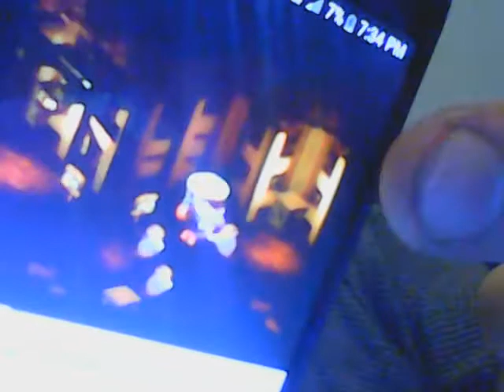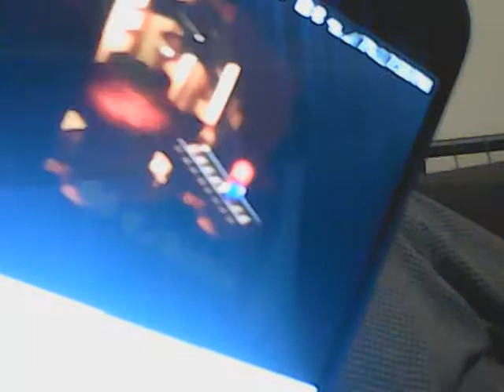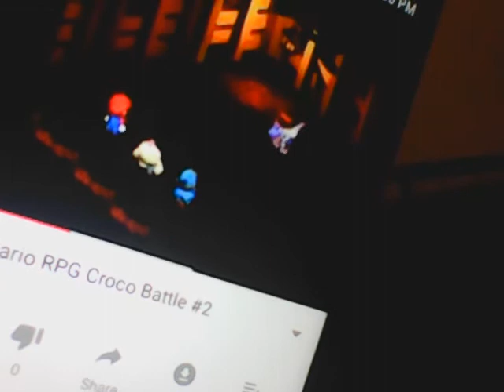Advanced Lyricism - Proxying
Just going through people's bags, going through their life, like one of those airport checking lines where you pass metal objects through.